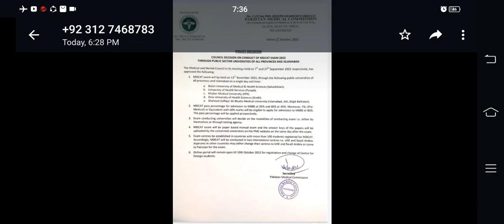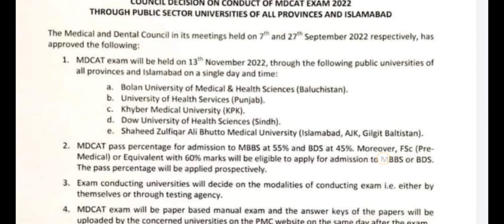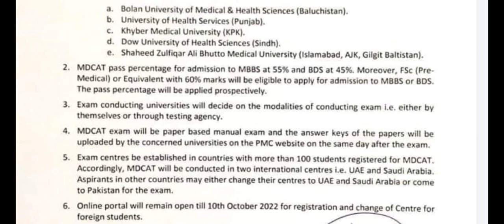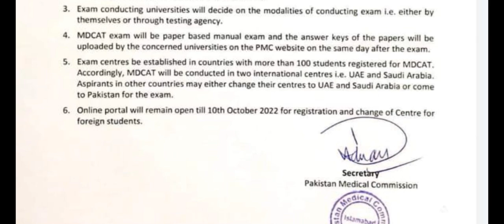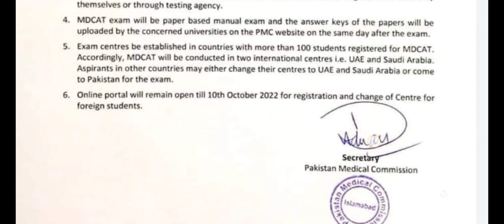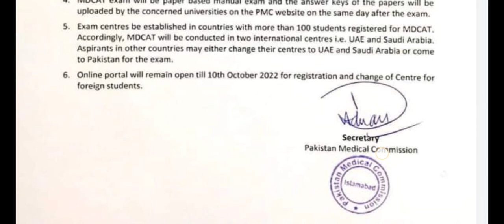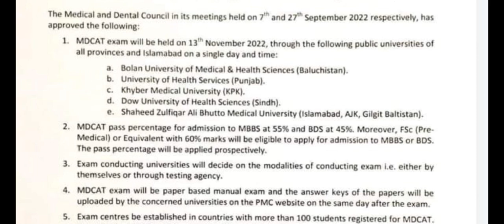MDCAT 2022 Test Final Date Announced :: MDCAT Test Conducting Universties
𝗩𝗶𝗱𝗲𝗼 𝗧𝗶𝘁𝗹𝗲:  MDCAT 2022 Test Final Date Announced :: MDCAT Test Conducting Universties
𝗗𝗲𝘀𝗰𝗿𝗶𝗽𝘁𝗶𝗼𝗻:
In this video, I will tell  you about MDCAT 2022 Test Final Date Announced and MDCAT Test Conducting Universties. Foreign Students Can Change  Test center till 10th Oct.
𝑴𝒚 𝑰𝒏𝒕𝒓𝒐𝒅𝒖𝒄𝒕𝒊𝒐𝒏:
Assalam o Alaikum! My name is Usman Mustafvi And I am professionally a teacher of Physics, career counselor, and Blogger. I am also the founder and owner of the AL-Qalam Coaching Center. What is AlQalam Coaching Center? If you want to know click on the following link.

 I make Videos on career counseling, Physics, exam news, NMDCAT, and some other topics that can be very helpful for the students. For the last twelve years, I have been teaching Physics at Matric and FSC levels and for the past five years, I've been teaching NMDCAT students.
 I've been also in the online field since my university days. I also did freelancing but I am more interested in blogging. And bringing the web to the front page in search engines is a passion. You could say I have been in this field for about fifteen years now. In short, teaching is my profession and blogging is my passion so  You will also occasionally find videos on blogging tips and SEO. Sometimes you will see videos of my personal life in the form of vlogs. If you want to know more about me click on the following link

Link 🔗 :

You can join me On Social Media by Going at the End of this Video Description ⬇️
𝗩𝗶𝗱𝗲𝗼 𝗥𝗲𝗹𝗮𝘁𝗲𝗱 𝗟𝗶𝗻𝗸:
Link 🔗 :
Link 🔗 :